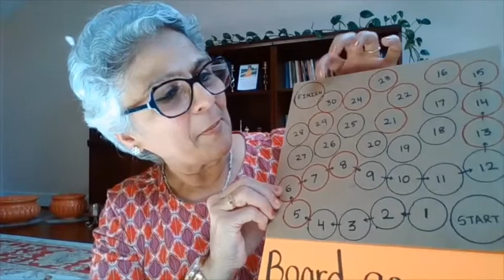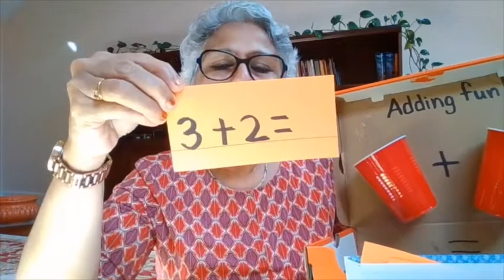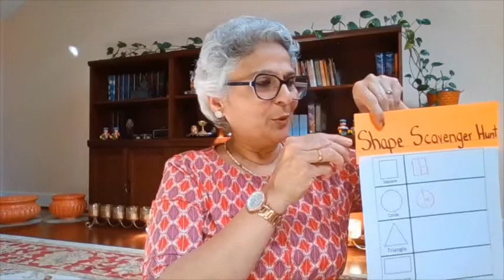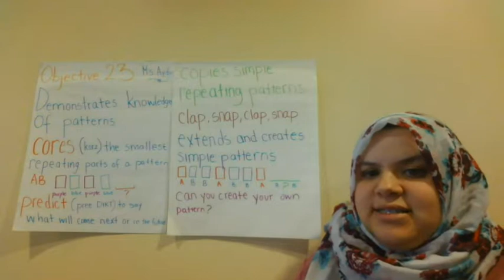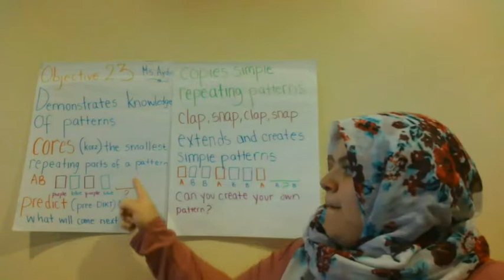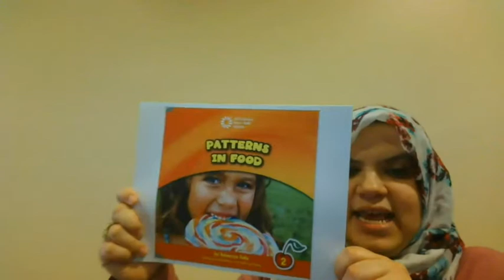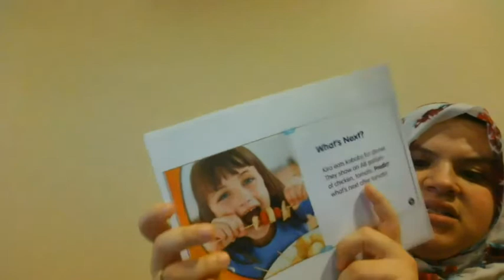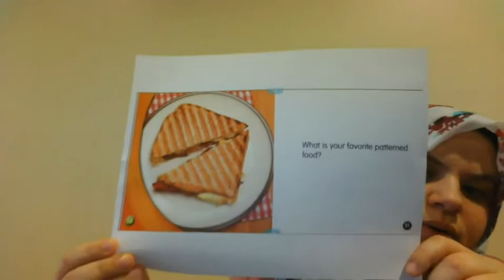May 18 - Lessons on TV – Early Education – 1st Grade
Kalpana Sharma, Brightwood Education Campus
Busra Aydin, Wheatley Education Campus